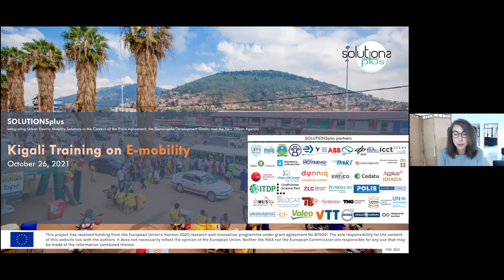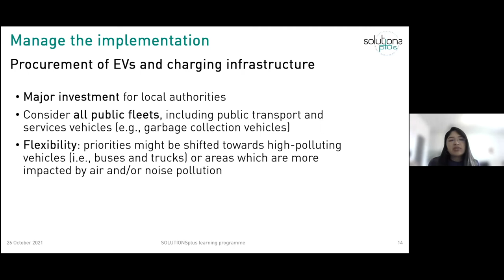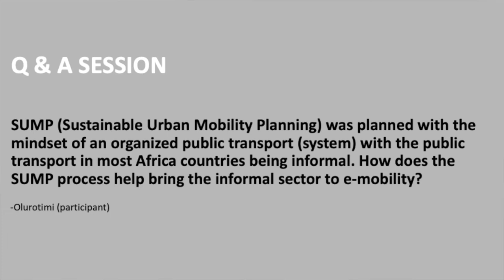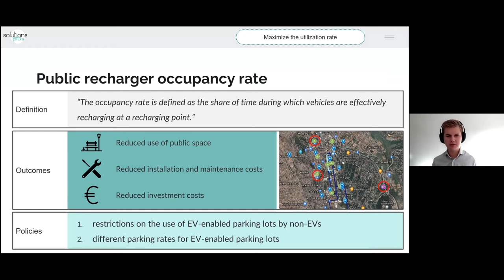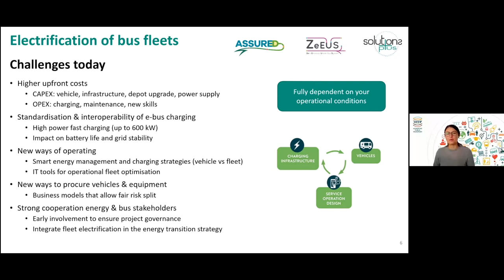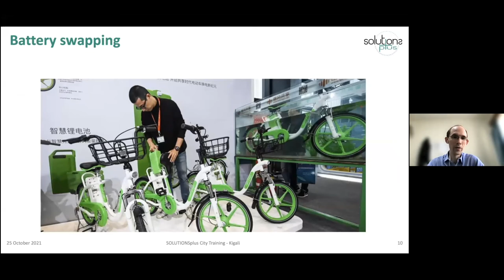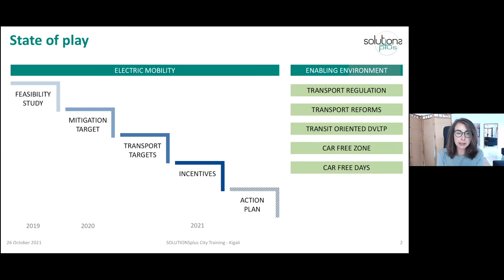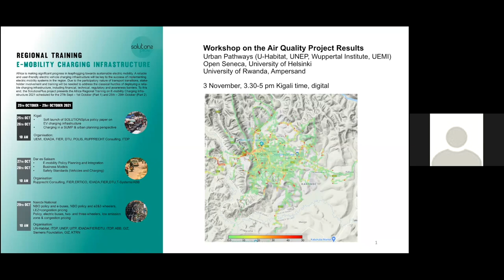Kigali city training Oct 26th 21